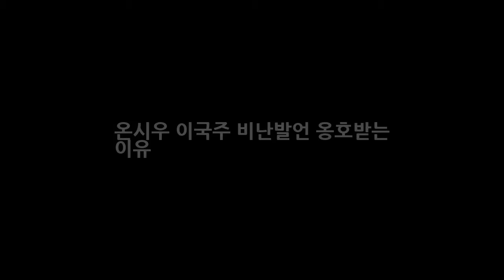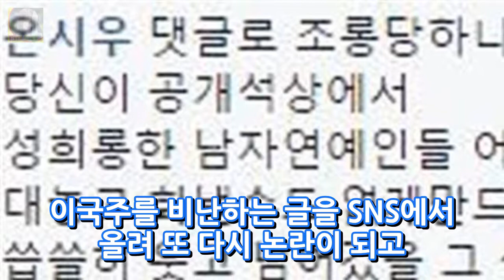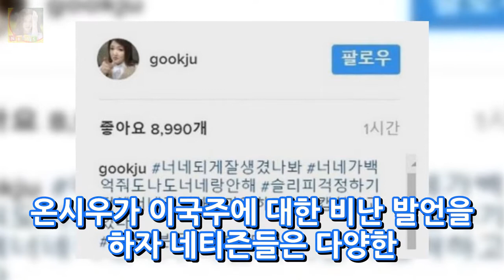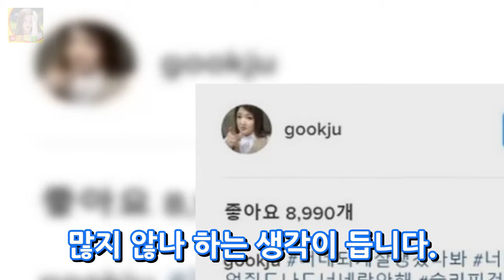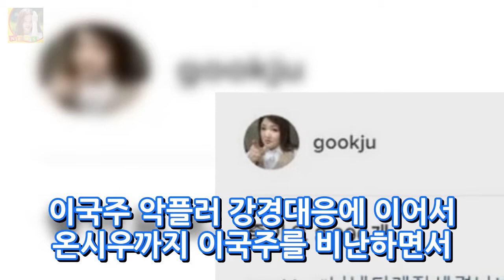온시우 이국주 비난발언 옹호받는 이유 DKO 뉴스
최근 개그우먼 이국주가 논란이 되고 있습니다. 이국주는 악플러들을 향해서 강경대응을 밝히며 이번 논란이 시작이 되었습니다. 지난 18일에 방송된 에서 이국주는 가상 남편 슬리피에게 뽀뽀를 받은 후 악플러들에게 인신공격성의 도를 넘은 악플을 받았습니다. 이에 이국주는 악플러를 향한 강경대응 입장을 밝혔는데요. 너희 되게 잘생겼나 봐. 너희가 100억 줘도 나도 너희랑 안 해.